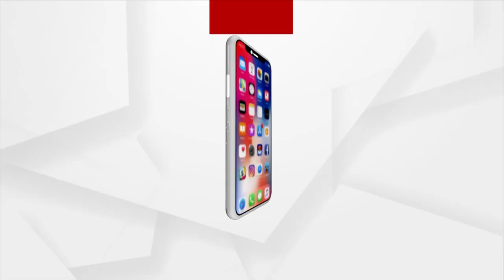Amna Samna with BJP National Spokesperson Dr. Sambit Patra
Today at 7:30 PM Only on Argus News